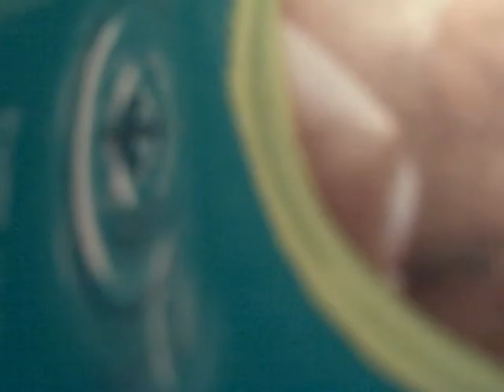talking to himself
rocco loves to mumble nonsense!